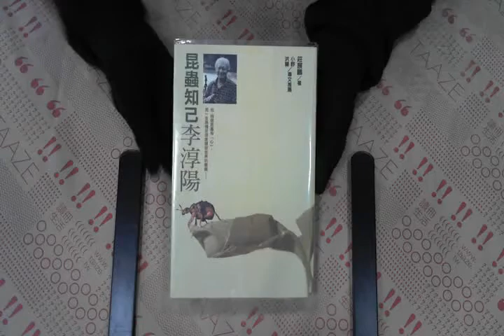TAAZE｜昆蟲知己李淳陽 二手書書況 9789573254898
TAAZE｜讀冊生活網路書店「昆蟲知己李淳陽」，找二手書請至